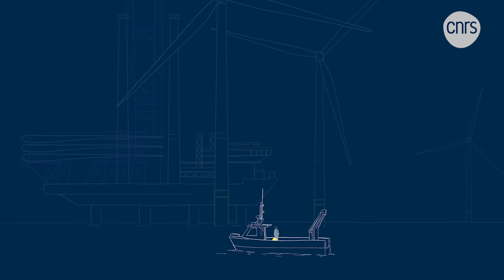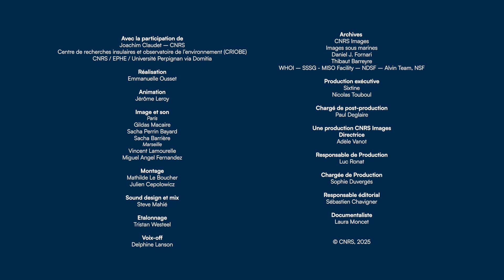L’océan, une ressource précieuse à préserver I Océan, la science en mouvement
Les chercheurs du CNRS ne se contentent pas d’étudier au plus près les menaces que les activités humaines font peser sur les océans, ils travaillent aussi d’arrache-pied pour trouver des solutions et préserver au mieux les ressources issues de l’océan, dont dépend plus d’un tiers de la population mondiale.

👩‍🔬 Avec la participation de :
- Joachim Claudet (CNRS) au Centre de recherches insulaires et observatoire de l’environnement (CRIOBE - CNRS / EPHE / Université de Perpignan)

💻 Pour en savoir plus :
La playlist "Un océan de recherche"

Retrouvez encore plus d'images de science sur la plateforme CNRS Images